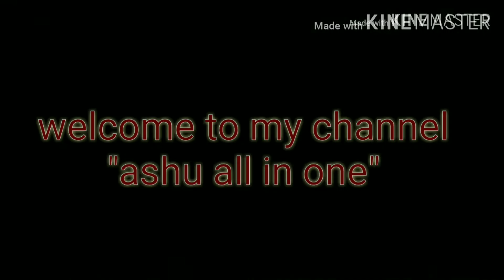Gold jewellery earrings collection with weight..... latest 2020 earrings models